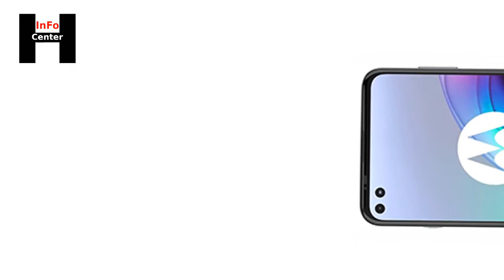Motorola Moto G100, Moto G 100, Motorola Moto G100 price, Moto G100 review, Moto G100 price in india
Motorola Moto G100, Moto G100, Motorola Moto G100 price, Moto G100 review | Moto G100 price in india, Moto G 100,
motorola moto g100 price in india,
motorola moto g100 price in pakistan,
motorola moto g 100 price,
Motorola Moto G100 price in Pakistan officialy starts at Rs. Coming Soon. Motorola Moto G100 smartphone was launched on Jun 15, 2021. This is 4 GB RAM / 64 GB internal storage variant of Motorola which is available in Blue, Silver colours.

Official Price of Motorola Moto G100 in Pakistan is Rs. Coming Soon.
Official Price of Motorola in USD is $NA.
Motorola Moto G100 - Best Phone Is Here
Motorola will unveil a new Moto G100 smartphone to the market. This smartphone company has already presented its first phones of the year 2021, the device will soon arrive in Spain. The smartphone will be a mid-range handset. The upcoming smartphone will be a Motorola Moto G100. The coming smartphone will be powered by one of the latest chipsets called a Qualcomm SM8250-AC Snapdragon 870 5G. This is a high-quality chipset that has been introduced in different brands. the CPU of this Motorola's Moto G100 is 3.2 Octa-core and inside this handset, it has a GPU of Adreno 650 which will make this smartphone more powerful to use. The upcoming Motorola Moto G100's going to have a 6.7 Inches screen size which is a big-screen display, with an IPS LCD Capacitive Touchscreen and this device got a full-HD display with a resolution of 1080 x 2520 Pixels. Moto G100 by Motorola is having powerful RAM that offers 4 gigabytes of capacity. The gigantic specs of the phone will make the coming smartphone a go-to choice for the customers who want a fantastic device. The built-in storage capacity of this new Motorola G100 is 64/128 gigabytes that are a sufficient amount of storage capacity to store anything you want to. There will no issues with storage even if you do not use a microSD card. The Motorola Moto's G100 introduces a Quad camera setup at the back of the phone. The main sensor of the squad is 64 megapixels, the ultrawide lens is going to be 16 megapixels and 2 megapixels depth, TOF 3D. There is a Dual selfie shooter in this Motorola Moto G100 which will assist the user in taking attractive selfies and making video calls, which is a 16 megapixels and 8 megapixels camera setup. The side-mounted fingerprint sensor will allow the device to protect its data by only allowing the authorized person. The battery of the phone is a gigantic one that will offer 5000 mAh capacity with a Fast battery charging of 20W. Samsung is going to have a tough rival in the shape of Moto G100's.